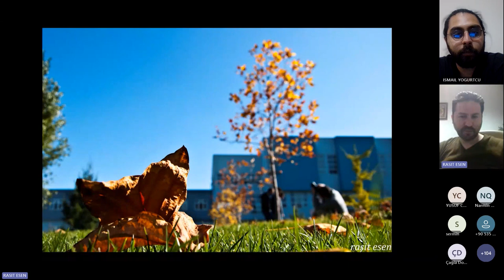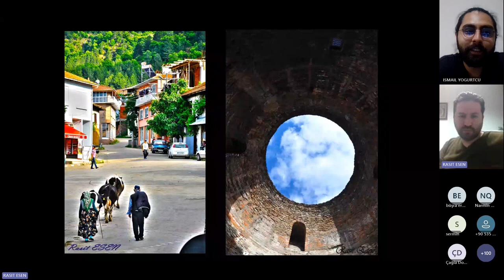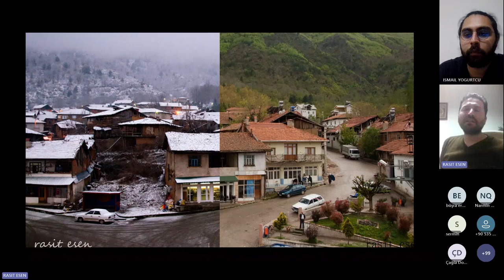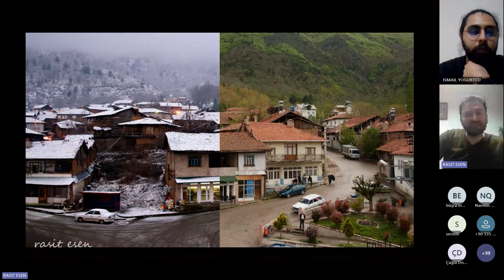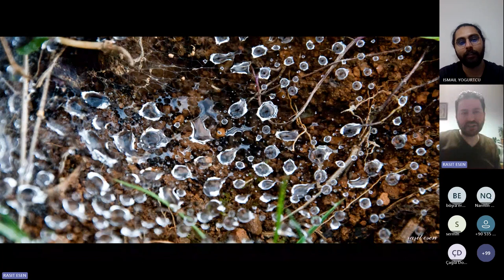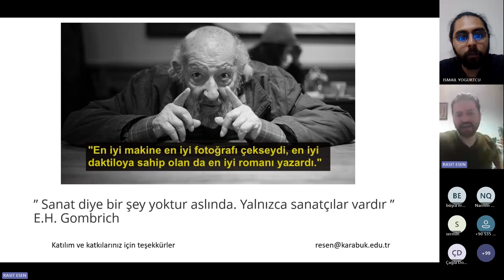Sofart Talks:Mimarlık 16/3_Karabük Üni_Doç. Dr. Raşit ESEN_Fotoğrafçılıkta Estetik Ve Sanat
Sofart Talks:Mimarlık'ın 16. bölümünde Doç. Dr. Raşit ESEN ile bir aradaydık. Bu Bölümde fotoğrafı, Fotoğrafçılıkta Estetik Ve Sanat konusu adı altında inceledik.

Fotoğrafın kompozisyonundan ışığın kullanımına, renk teorisinden duygusal etkileşimlere kadar geniş bir yelpazede estetik ve sanat konularını keşfedeceksiniz. Fotoğrafçılık türlerinin çeşitliliği, doğa fotoğrafçılıktan portre fotoğrafçılığına, ürün fotoğrafçılığından mimari fotoğrafçılığına kadar, her birinin estetik ve sanatsal ifade açısından nasıl farklılık gösterdiğini göreceksiniz.

Fotoğrafçılığın estetik ve sanatsal boyutunu keşfetmek isteyen herkes için deneyimlerle harmanladığımız  ilham verici ve bilgilendirici bir deneyim sunuyoruz. Fotoğraf tutkunuysan veya yeni başlamak istiyorsan Doç. Dr. Raşit ESEN sana ilham olabilir. Bu video senin için!

Konuk: Doç. Dr. Raşit ESEN
Video Edit: Aysima Zümra KÜREKCİ
Etkinlik Moderatörü: Selinay CANKI ve İsmail YOĞURTCU

Video Bölümleri:
00:00 Çektiği İlk Manzara Fotoğrafı Ve Fotoğrafları
17:20 Soru-Cevap: Fotoğrafçılığa nasıl başlayabilirim?
19:45 Soru-Cevap: Fotoğraf düzenleme uygulamaları hakkında ne düşünüyorsunuz?